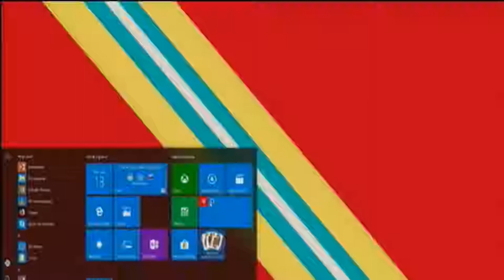Africa eWeek: Financial Inclusion through mobile money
The session on "Boosting Financial Inclusion through Mobile Money" was held on Thursday, 13 December.